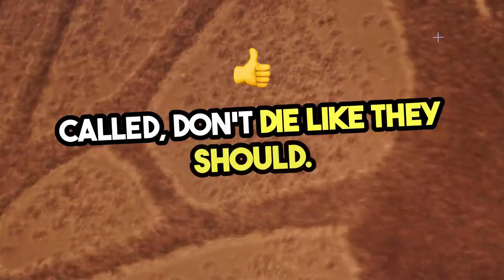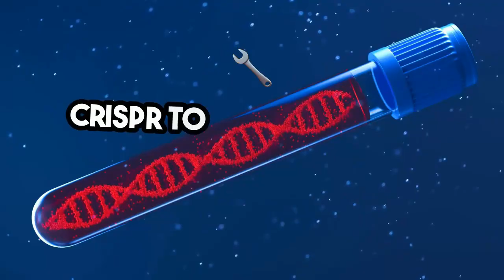Reversing Aging Breakthroughs That Inspire.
Explore how groundbreaking advancements in aging science could make growing older a choice. From senolytics to CRISPR and Yamanaka factors, this video dives into the ethical, societal, and scientific possibilities of a world where aging is optional.Imagine a future where the biological clock can be rewound or paused, allowing individuals not just to live longer, but to thrive at every stage of life. This is no longer the realm of science fiction; breakthroughs in aging science are propelling us towards a reality where aging could be a matter of choice rather than inevitability.

Senolytics, pharmaceuticals designed to selectively clear out senescent cells—those that have stopped dividing and contribute to the aging process—are showing promise. By removing these cells from our bodies, we may be able to mitigate age-related diseases and promote healthier, longer lives. As research progresses, we could see therapies that allow older adults to regain vitality, extending not just lifespan but healthspan—the period of life spent in good health.

In tandem with cellular rejuvenation techniques, CRISPR technology has opened up an unprecedented frontier in genetic engineering. By allowing scientists to edit genes with incredible precision, CRISPR holds the potential to not only correct genetic disorders but also to target the very mechanisms that drive aging. Imagine being able to eliminate genetic predispositions to age-related ailments, thus paving the way for a more resilient form of humanity.

Additionally, Yamanaka factors—specific genes that can reprogram adult cells to behave like young stem cells—represent another layer of intrigue in the fight against aging. By harnessing this reprogramming potential, we could unlock the ability to regenerate damaged tissues and organs, offering a glimpse into a world where age-related degeneration is no longer a barrier to quality of life.

The implications of these advancements extend far beyond the individual. Society as a whole would need to grapple with profound ethical questions. If aging becomes optional, how do we ensure equitable access to these technologies? Would this create a divide between those who can afford such treatments and those who cannot? Additionally, the cultural perceptions of aging and death would need to be reassessed. Would the perception of wisdom and experience change if people could choose to remain youthful indefinitely?

Moreover, we must consider the environmental and societal impacts of an aging population that refuses to age. How would resources be allocated? What would be the implications for workforce dynamics, social security systems, and the very fabric of community life?

As we delve into these groundbreaking advancements in aging science, the horizon is filled with possibility. A world where the choice to age gracefully or remain youthful is at our fingertips raises both excitement and apprehension. The decisions we make today in research, ethics, and policy could shape the landscape of tomorrow, where the gift of extended youth and vitality becomes not only a dream but a reality. The journey into this new frontier of aging is just beginning, and it invites us all to participate in shaping the future of human longevity.

Doctor Youn, ANTI-AGING Supplements EVERYONE Should Take - Dr. Anthony Youn
motivationaldoc, 1 Vitamin Boosts Collagen...The Secret to Younger Looking Skin! Dr. Mandell
Dr. Eric Berg DC, The #1 Collagen Tip for Amazing Hair, Nails, & Skin
Doctor ER, Top 8 Benefits of Taking Collagen Supplements | Doctor ER
MHT Channel, Reversing Aging Breakthroughs That Inspire.